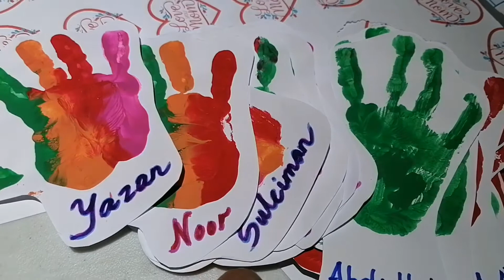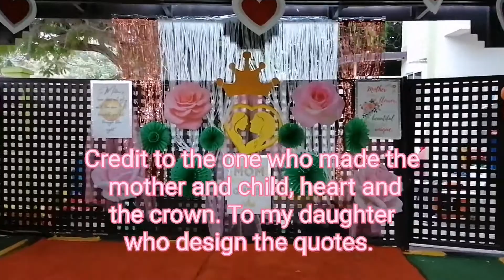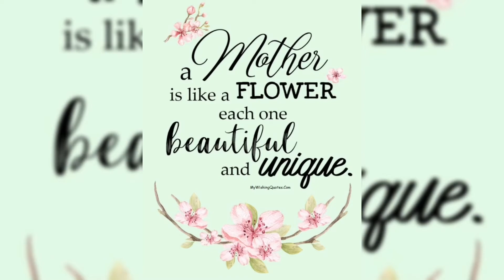VLOG 175 PREPARATIONS FOR MOTHER'S DAY CELEBRATION | JEFFNERS LIFE IN OMAN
Credit to the one who made the mother and child, hearts and crown. To my daughter who design the quotes and to all my colleagues who made this decorations possible. Thank you 😍❤️